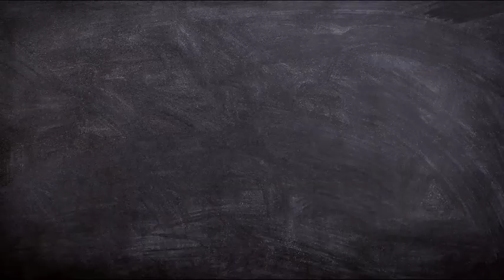Best IIT JEE Coaching in Navi Mumbai | Top IIT JEE Coaching in Navi Mumbai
Are you preparing for IIT JEE?
Do you want your dream college ?

This video is about best IIT JEE coaching in Navi Mumbai. If you are preparing for IIT JEE , you should know about the best coaching. This is very important decision of life . so, you should decide best coaching based on different parameters.
In this video, you will get to know abour best IIT JEE coaching in Navi Mumbai.

3. Best Bank PO Coaching in Delhi Best Video of Today's